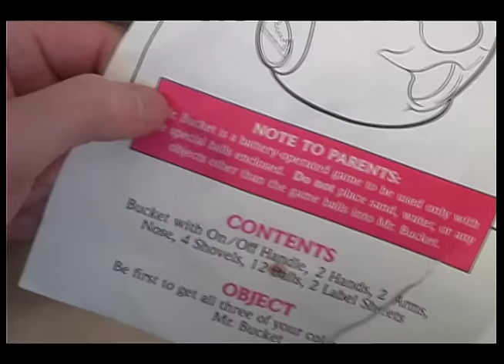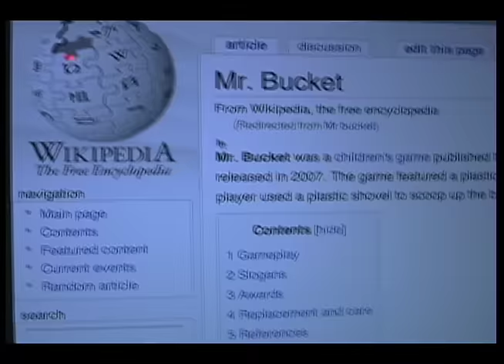Mr. Bucket - Board James (Episode 8)